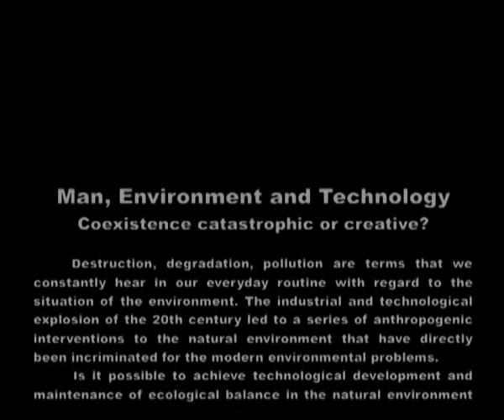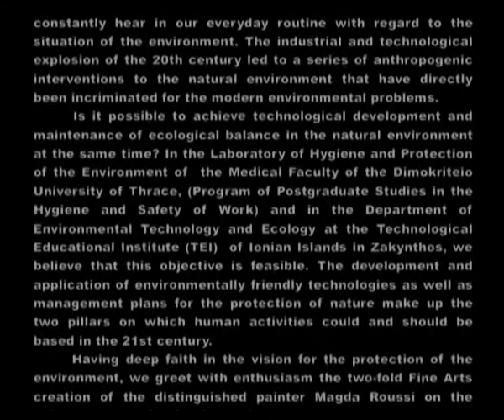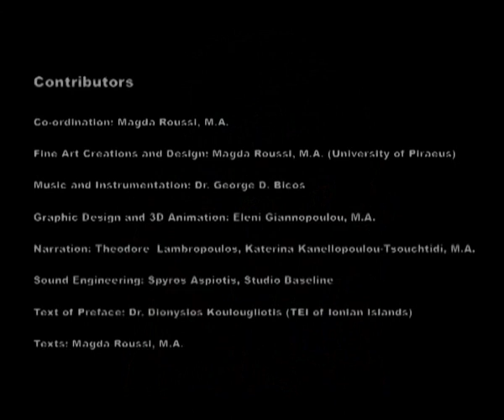Man, Environment & Technology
DVD title presenting the urgent human problems by using an artistic approach. Made possible by the Democritus University of Thrace and the Educational Institute of Technology of Ionian Islands.
[2010,ver.1,lang.en]